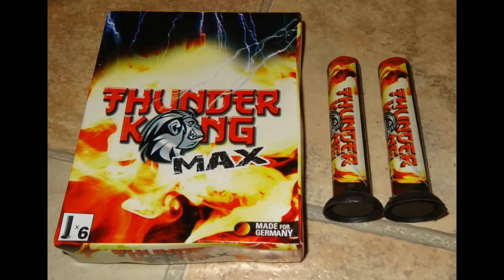Lesli Thunder Kong Max - Montagspackung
Lesli Thunder Kong Max.
Da habe ich eine richtig schlechte Montagspackung bekommen xD
... aber der letzte war echt heftig !